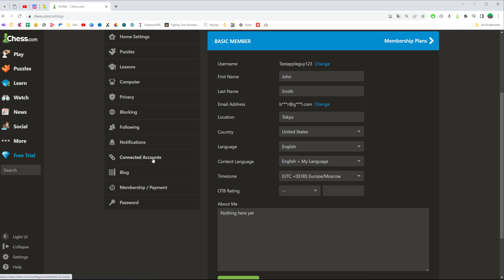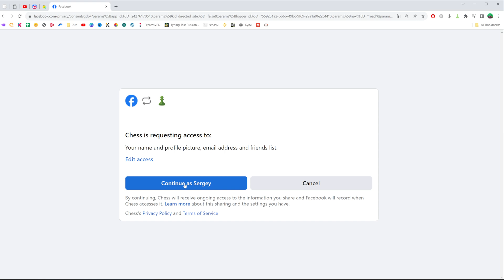How to Connect Facebook Account to Chess.com - Full Guide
If you are looking for a video about how to connect facebook account to chess.com, here it is!